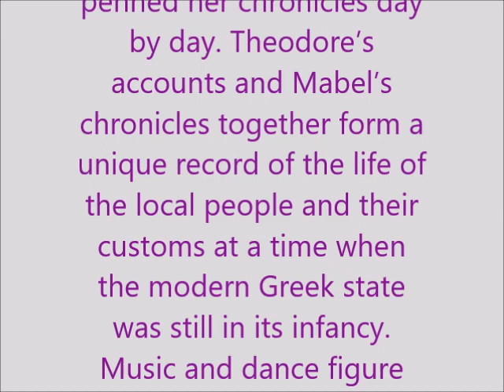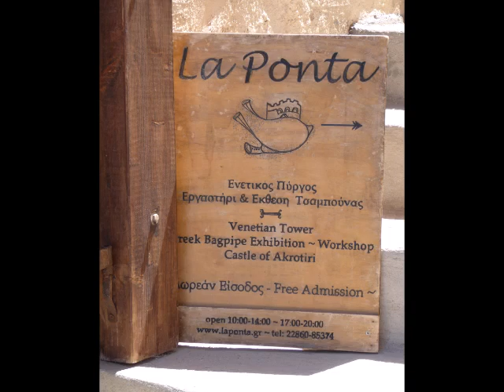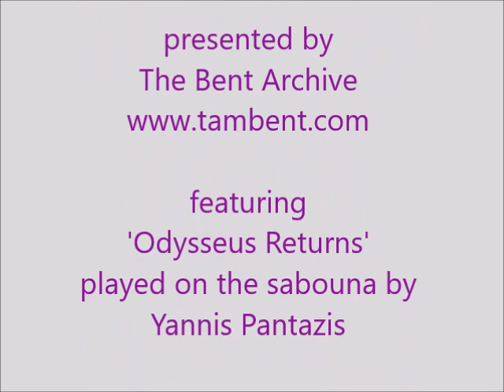Theodore and the Sabouna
During the winters of 1883 to 1885, Theodore and Mabel Bent journeyed throughout the islands of the Cyclades and the Dodecanese in the Aegean Sea. Theodore recounted their travels in his book and in many journal articles. Mabel penned her chronicles day by day. Theodore’s accounts and Mabel’s chronicles together form a unique record of the life of the local people and their customs at a time when the modern Greek state was still in its infancy. Music and dance figure prominently in their writings.

This video explores the relationhip that Theodore Bent had with the sabouna - the Greek bagpipe.